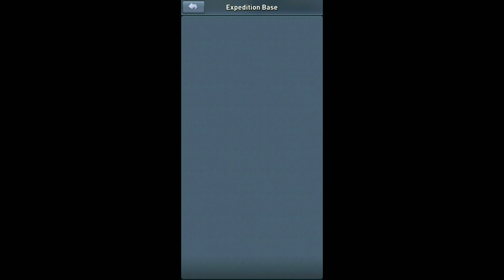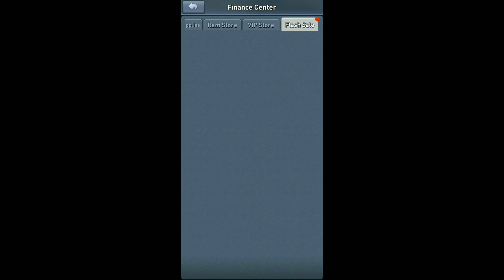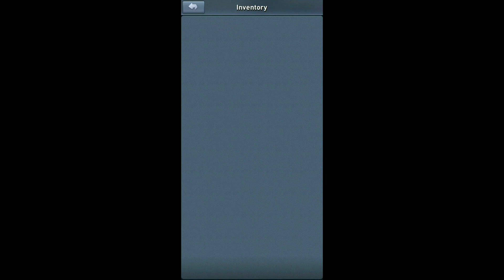TWENTYTH GAME PLAY OF TOP WAR BATTLE GAME # 20 EPISODE